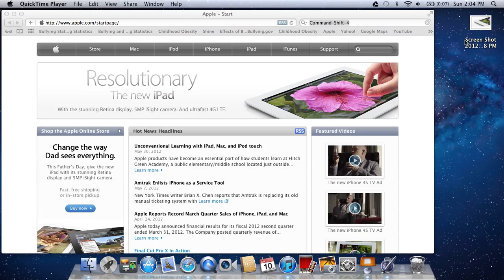How To Take Screenshot on Mac Computer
This free video tutorial will help you figure out how to do both a partial screen capture and a full screen capture using your mac computer. Need to do a screen shot of a webpage or graphic? This will show you how to easily do a screen shot on your mac.This is similar to windows alt+screen print. Super easy to do.